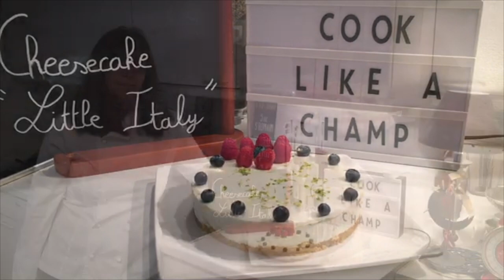Cheesecake "Little Italy"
Pour cette recette de Cheesecake "Little Italy"il vous faudra :

150 gr Philadephia
150 gr de Ricotta
150 gr crème entière liquide
2 citrons verts
75 gr de sucre
200 gr de speculos ou bien 200 gr de biscuits de votre choix
75 gr de beurre
4 feuilles de gélatine
250 gr de Framboises
150 gr de Myrtilles ou autres fruits rouges

En espérant que cette recette vous a plu. Je vous en  souhaite une excellente dégustation .

Et surtout à « liker » ma vidéo avec un petit pouce bleu!

N’hésitez pas à me faire savoir si vous souhaitez que je vous fasse une recette.